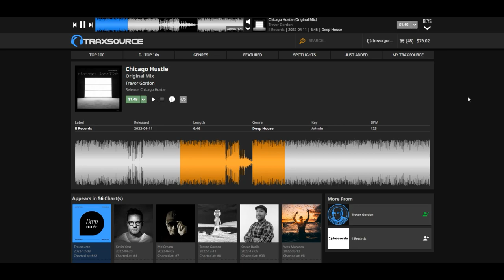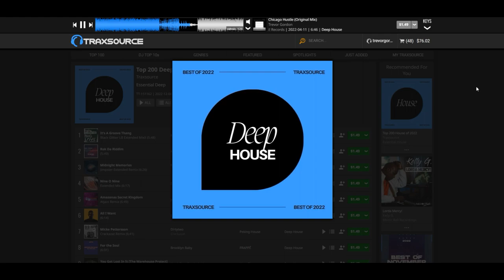Traxsource 2022 Best Deep House : Trevor Gordon - Chicago Hustle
It's a massive honor to be included in the Traxsource Top 2022 Deep House. A massive Thank You to Traxsource, listeners, DJ's, Fans and all around supporters!